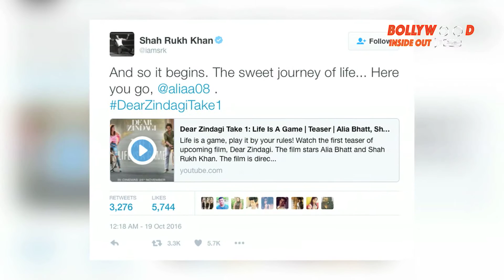Dear Zindagi Take 1: Life Is A Game | Teaser | Alia Bhatt|Shah Rukh Khan | Bollywood Inside Out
Shah Rukh Khan, one of the leading men of Gauri Shinde's Dear Zindagi just shared the first teaser of the film and it is simple and heart warming. Featuring the superstar himself and Alia Bhatt, the film's teaser has the unusual pair playing 'Kabaddi with the sea'.Check out the and drop your comments.